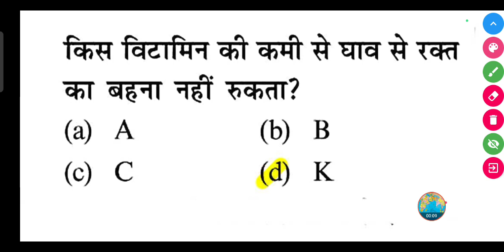किस विटामिन की कमी से घाव से रक्त का बहना नहीं रुकता ?